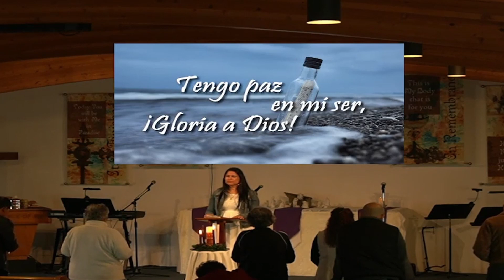En Cristo Tenemos Paz - 10 de diciembre de 2023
En este segundo domingo de Adviento, la Pastora Mimi comparte una verdad fundamental acerca de Dios que hace posible la verdadera paz.